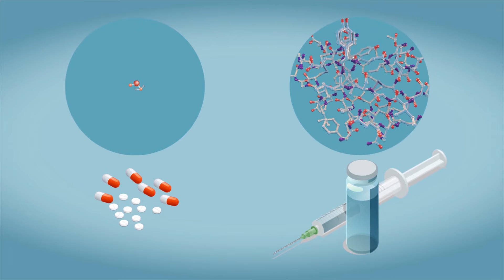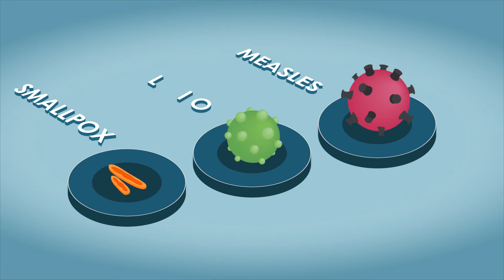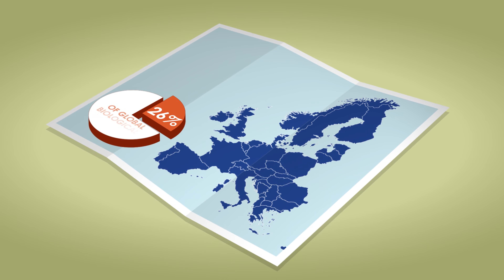How does Healthcare Biotech Benefit Europe?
Healthcare biotechnology creates and delivers innovative treatments and preventive interventions for the benefit of patients and healthcare systems across Europe. The achievements outlined in this video reinforce the European biotech industry’s commitment to continue delivering innovative therapies that make an impact on patients’ lives, and to work with policymakers to ensure the sustainability of Europe’s healthcare systems while fostering biotech innovation.